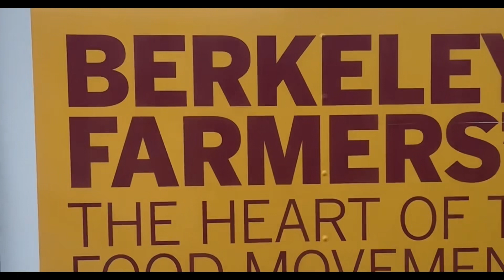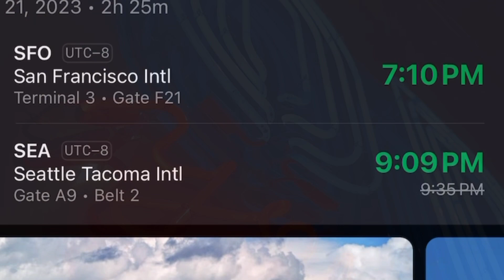( Eddys Vlogs Storys ) 2023 Drone footage and much more.AGS Entertainment, Copyright